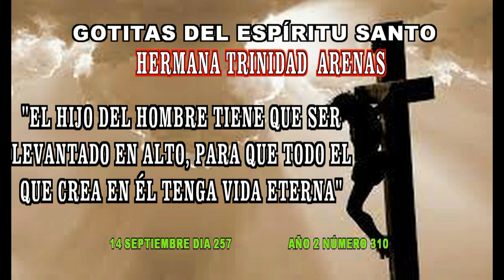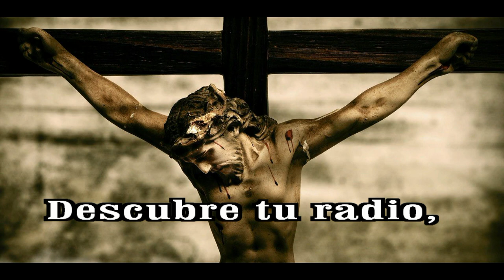GOTITAS DEL ESPIRITU SANTO 257 AÑO 2 NUMERO 31 A SU BENDITO NOMBRE b